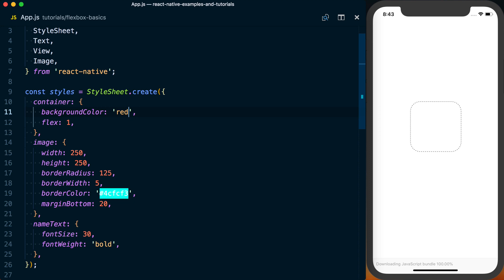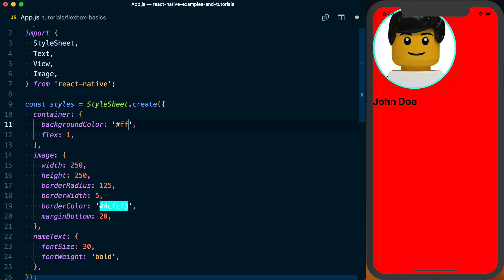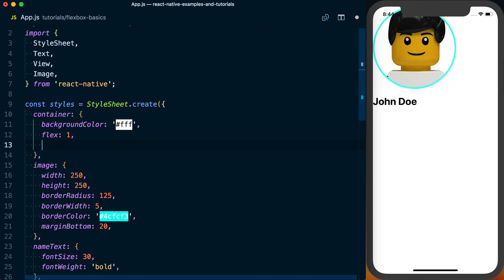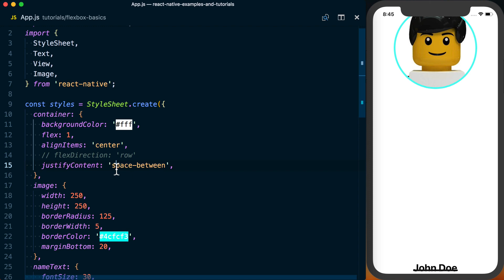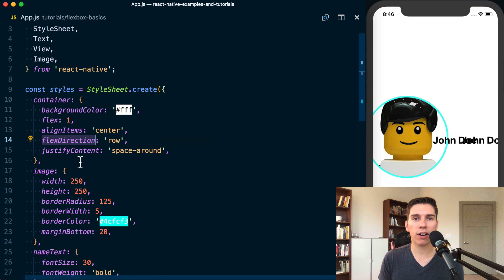Layout with Flexbox - React Native Basics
In this video you'll learn the basics of using Flexbox in React Native to build your app layout.